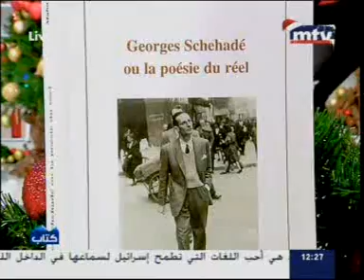Maha Badr - Part1